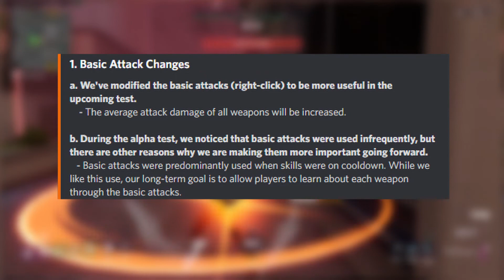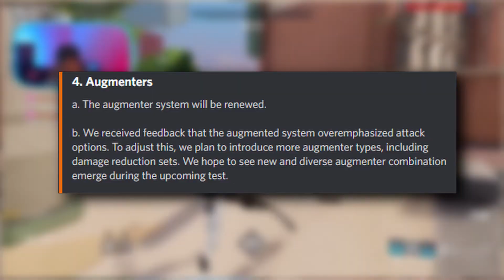Hype Squad is coming back! | New updates, changes and Play Test!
Valorant Lore Playlist Hypesquad is coming back with new updates and changes so today we will chcek them out.

Other  HypeSquad videos to check out

🎮 Add to your wishlist on Steam!